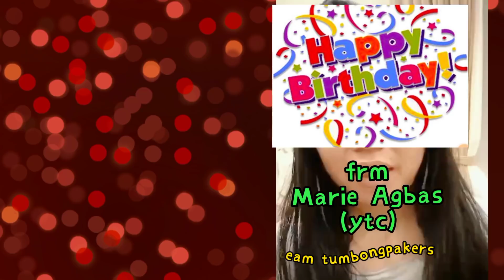BIRTHDAY GREETINGS FROM YTC TEAMS (HAPPY BIRTHDAY SELF) PART1